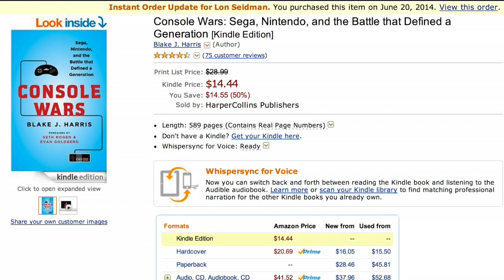Interview with Console Wars Author Blake J. Harris - Nintendo vs. Sega in the 90's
Blake J. Harris, author of the new book Console Wars, joined me for a 30 minute interview about the book and the battle between Nintendo and Sega in the early to mid 90's.

Harris is currently working on a documentary based on the book which will be followed by a feature film from Seth Rogan! Very exciting stuff.

As a kid during the events in the book, I was one of the people that were marketed to by these companies. And Console Wars offered some great insights as to how these brilliant marketers worked to influence my purchasing decisions and take so much of my money in that period of time :). There are some great stories here: success and failures, underdogs vs. the goliaths, shifting allegiances, you name it.

This book covers the end of the 8 bit era and the entire 16 bit era leading up to the time that the Playstation, Saturn, and N64 hit the market. Clearly there is room for a sequel and I certainly hope more of this story can be told - especially how Sega released the wonderful failure that was the Dreamcast and eventually started making games for its competitor's systems.

What was most fun was looking up the many references to trade show speeches, commercials, and other video artifacts that are on YouTube. So much of the source material is out there and easily searchable, it made for a fun companion to the book. It's a shame that Amazon didn't embed links to this content in the Kindle edition.

Any gamer of the 90's will most definitely enjoy this great read. I liked it both as a business book and as a piece of nostalgia. I am very much looking forward to the documentary and feature film.

Thank you to Blake for joining me for the interview!